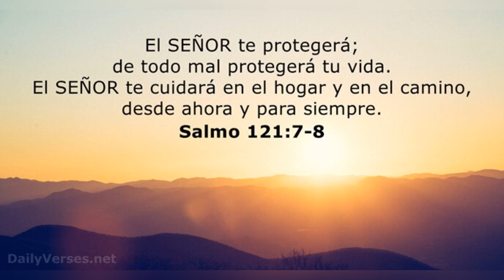JOSE OFERMAN PONE CLARO A TODOS LOS FANS DE LICEY POR JAIRO ASENCIO!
JOSÉ OFFERMAN LE DA RESPALDO AL RELEVO PESE A DERROTA ANTE VENEZUELA
A pesar de que labor de los abridores ha estado sobresaliente, los relevistas han quedado en deuda en lo que va de la Serie del Caribe